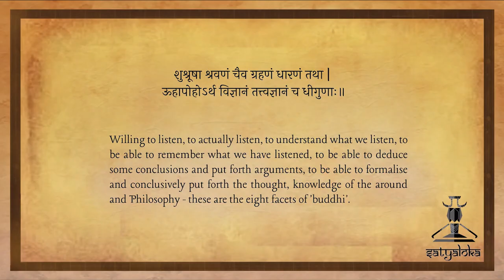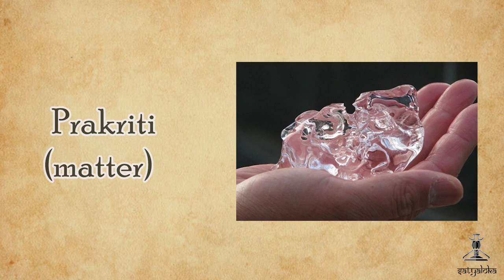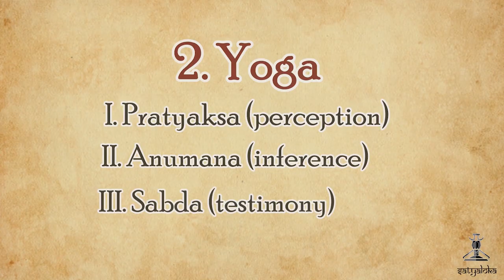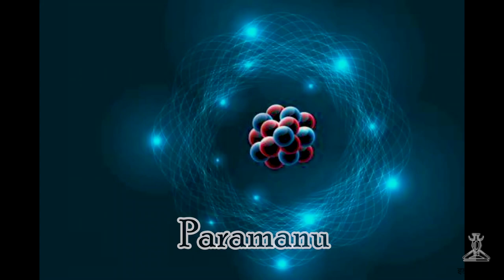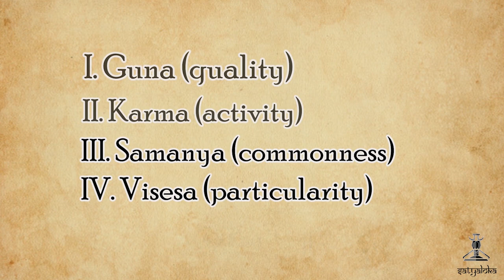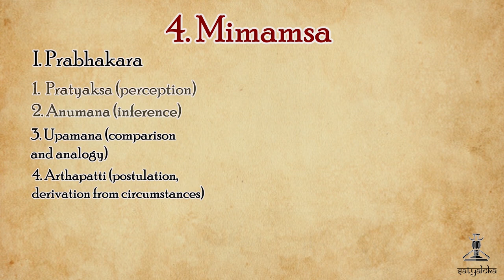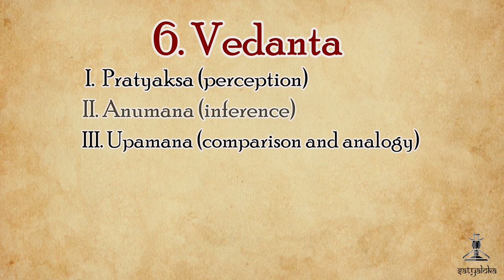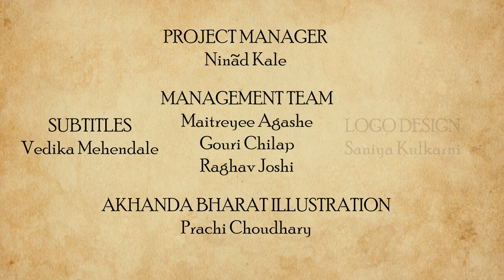Astika Darshana : The Six Schools of Hindu Philosophy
Every religion has its own philosophy. It is the basis for the beliefs, faith and aim of a particular religion. It defines religion itself. It also explains a lot about the history or the past as well as the future of a particular religion. These philosophy schools also include world views and teachings.

Hindu Religion is one of the oldest and most complicated religions of the world. And like every other religion, it encompasses several philosophies. Let us learn more about these philosophies that Hindu religion still holds on to.

CREATED BY
Bhargav Joshi

DIRECTED BY
Ninad Kale

WRITTEN BY
Bhargav Joshi

Bhargav Joshi

PRESENTED BY
Bhargav Joshi
Parth Ketkar

Parth Ketkar
Ninad Kale

EXECUTIVE PRODUCERS
Bhargav Joshi
Parth Ketkar
Ninad Kale

CREATIVE PRODUCER
Atharva Pathak

Saarthak Ketkar

Digvijay Ingole

CHIEF EDITORS
Parth Ketkar
Hrishikesh Borkar

IMAGE COMPILATION:
Radhika Auti
Bhargav Joshi

SOUND PROGRAMMING:
Simran Sutavane

THEME DIGITAL ILLUSTRATION:
Kajol Ghatole

THEME MUSIC COMPOSITION & ARRANGEMENT :
Shubhankar Bhagwat

BASS GUITARIST
Anuj Dhamdhere

SOCIAL MEDIA DESIGNER:
Aloka Kale
Gouri Chilap
Neha Gore

CONTENT CREATION TEAM:
Simran Sutavane
Rishabh Natu
Rudrakshi Itankar
Ashwini Mulay
Neeraj Dapurkar
Surbhi Landge

PUBLICITY TEAM:
Aloka Kale
Maitreyee Agashe
Aham A
Bhargav Joshi

SCHEDULING TEAM:
Atharva Pathak
Maitreyee Agashe
Rishabh Natu

PROJECT MANAGER:
Ninad Kale

MANAGEMENT TEAM:
Maitreyee Agashe
Gouri Chilap
Raghav Joshi

SUBTITLES
Vedika Mehendale

AKHANDA BHARAT ILLUSTRATION:
Prachi Choudhary

LOGO DESIGN
Saniya Kulkarni

SPECIAL THANKS:
Yogesh Natu
Prasanna Ketkar
Mangesh Joshi
Swati Mehendale